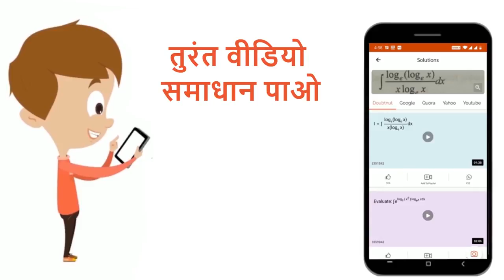द्विबीजपत्रियों एवं जिम्नोस्पर्मस में द्वितीयक वृद्धि होती है - | 12 | ANATOMY OF FLOWERING PL...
द्विबीजपत्रियों एवं जिम्नोस्पर्मस में द्वितीयक वृद्धि होती है -
Class: 12
Subject: BIOLOGY
Chapter: ANATOMY  OF FLOWERING  PLANTS
Board:IIT JEE

👉 Have Any Query? Ask Us.